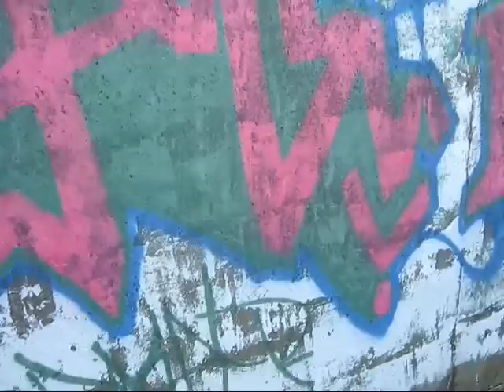thc music video(preview vid)more coming soon!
*CLICK WATCH IN HIGH QUALITY*
519 windsor ontario canada graff crew throwin up stylez hate all u want bitches...keepin it live in the 519